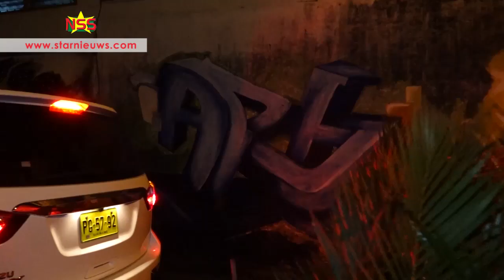Sacramentprocessie 2017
Honderden Rooms Katholieken hebben deelgenomen aan de Sacramentprocessie zondag. De processie is onderdeel geweest van de jaarlijkse grote Eucharistieviering in het Basiliek. De Sacramentprocessie wordt om de twee jaar gehouden. De eerste is in 2013, na ruim 30 jaren, gehouden deelt pater Esteban Kross mee.